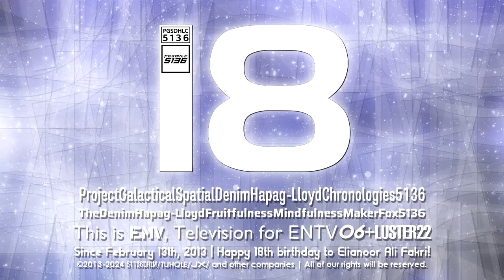ProjectGalacticalSpatialDenimHapag-LloydChronologies5136 18th Birthday Logo Graphic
FINALLY! Today's the day that I'm 18 years old now! 🎂🥳🎉🎊